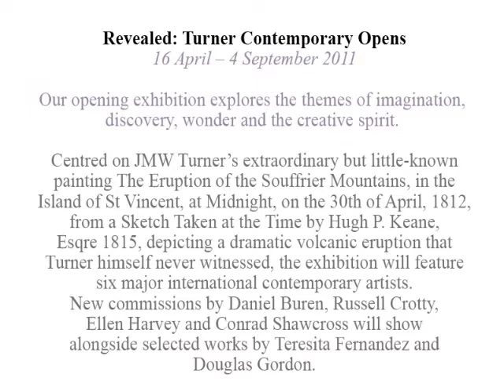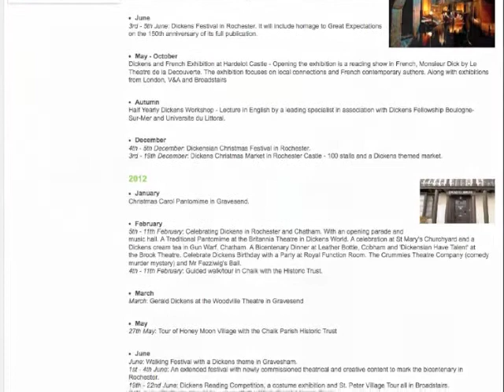Destination History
Hosted by Laura Sandys (MP for South Thanet), a meeting to Help Market Thanet's Rich Heritage through 'Destination History'.
The Stonelees Golf Centre (Ramsgate) - Friday 19th November 2010.